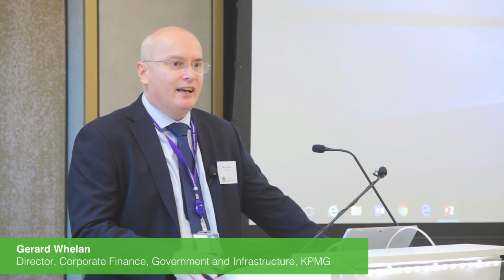Transport Knowledge Hub South West event on sustainable transport and housing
December 2018

On 7 December, the Transport Knowledge Hub hosted an event in Bristol. Chaired by Gerard Whelan of Corporate Finance, Government and Infrastructure at KMPG, the national forum heard some of the early findings of new research undertaken by KPMG on sustainable transport and housing and highlighted the role that sound sustainable transport investment can play in unlocking the benefits of new housing. The event included a keynote speech by the Mayor of Bristol, Marvin Rees. Panellists included Sir Peter Hendy (Chair of Network Rail), James Freeman, (Managing Director, First West of England), Paul Crawford (Chief Executive, LiveWest and Chair of Homes for the South West) and Jenny Raggett (Project lead, Transport for New Homes).